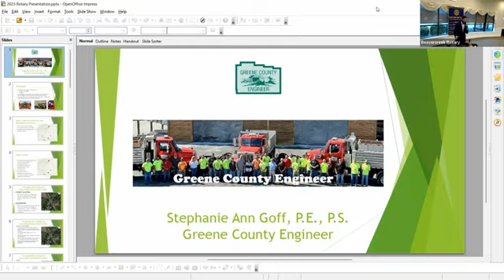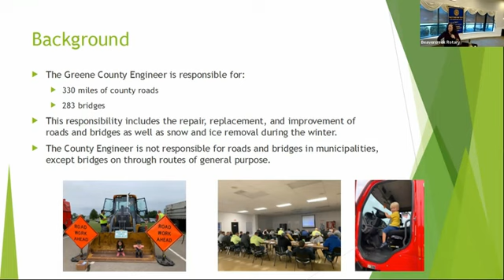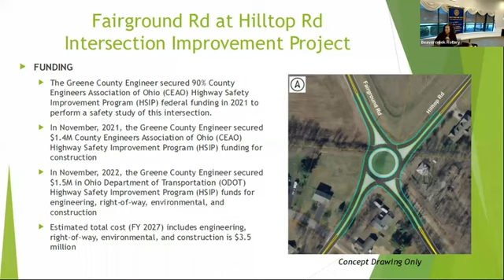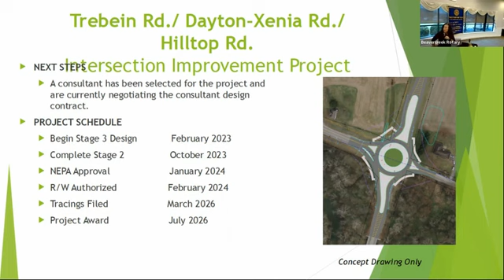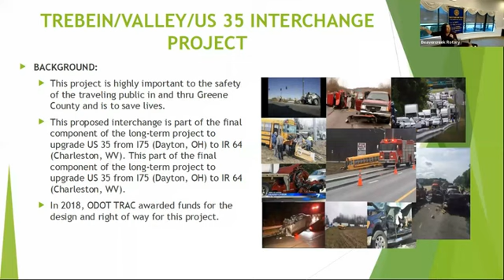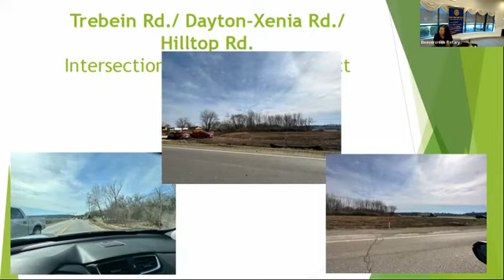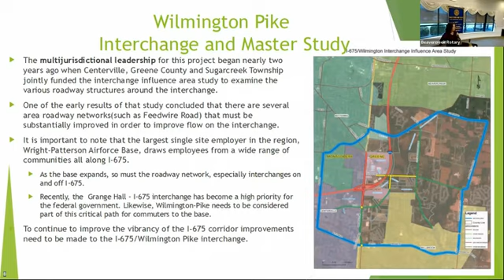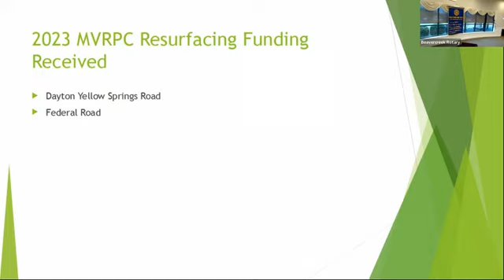Beavercreek Rotary Meeting Minutes March 3, 2023